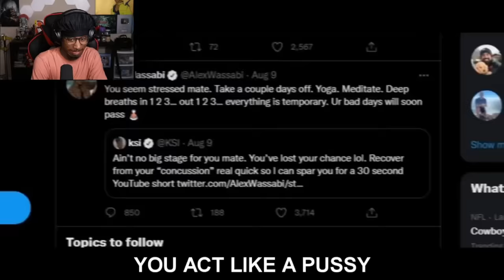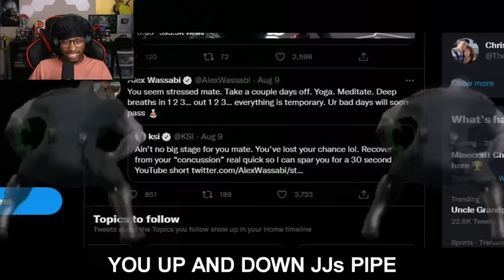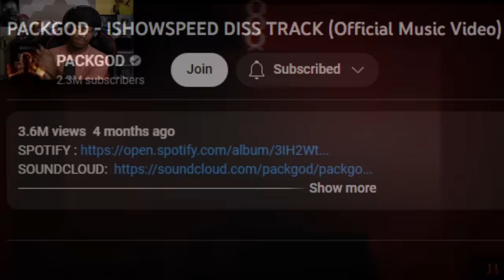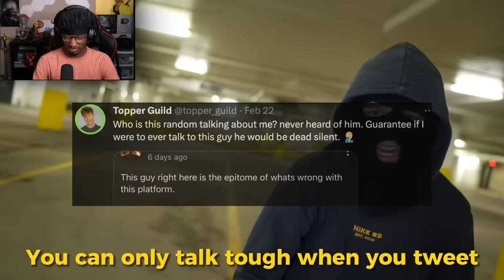PackGod DissTracks are ACTUALLY FIRE 🔥